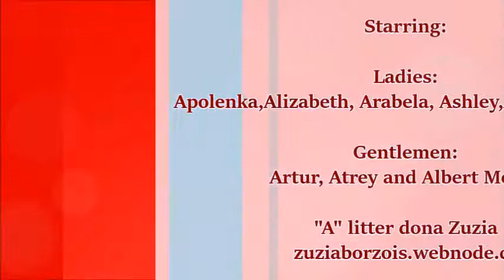"A" dona Zuzia "Babies games"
"A" litter dona Zuzia 3.6.2016 playing :-)

Gentlemen:
Artur, Atrey and Albert Monty dona Zuzia

Ladies:
Apolenka, Alizabeth, Arabela, Ashley + Ariana Anoush dona Zuzia